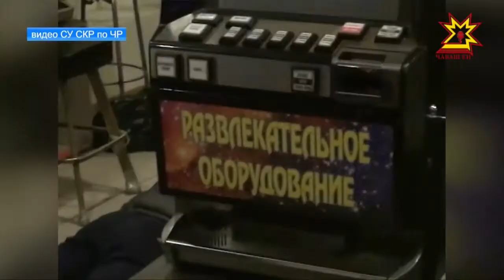В Чебоксарах закрыли 4 подпольных игровых салона.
Задержать злоумышленников удалось в ходе совместной спецоперации следственного комитета и ФСБ. Возбуждено уголовное дело. Подозреваемым грозит до 6 лет лишения свободы